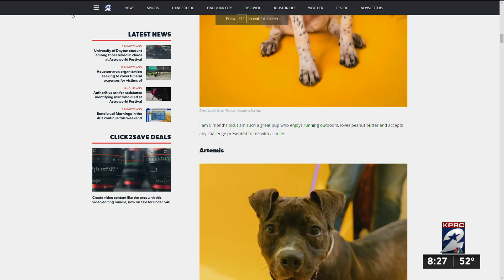KPRC 2 Pet Project: Meet Blake!